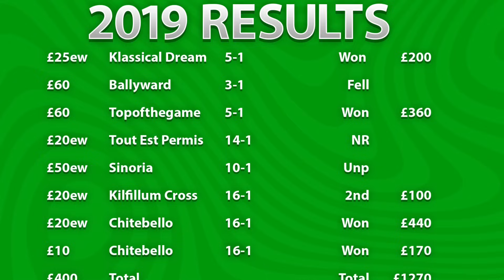Cheltenham Chat Episode 9 | Jericko De Reponet | Galopin Des Champs | Gaelic Warrior | Xmas Review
0:00 Intro
2:20 December 28 Review
7:05 December 29 Review
10:20 December 30 Review
13:10December 31. Review
15:08 January 1 Review
20:22 Xmas Conclusion
26:55 My Results 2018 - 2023

Cheltenham Chat is my own you tube channel. In the previous six seasons it has been successful. This is no guarantee for the future. All the bets and their videos are on you tube as proof of their authenticity and with my analysis. Some are good and some are terrible but overall every season the channel has made a profit.